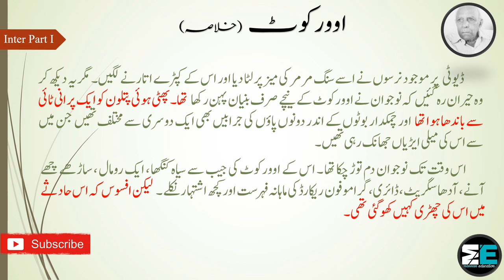Urdu 1st Year Lesson No 6 Overcoat (اوورکوٹ) Khulasa by |MANNAN EDUCATON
In this lecture we will learn KHULASA of LESSON NO. 6 OVERCOAT from URDU Intermediate Part 1 (F.A , FSc , ICS , I.Com) Punjab Boards. It is a humble request to please watch and listen complete lecture for best understanding and concepts. Here are the links of other LECTURES of URDU Intermediate Part 1 (F.A , FSc , ICS , I.Com):